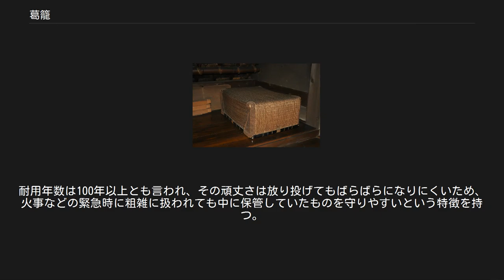葛籠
葛籠（つづら）は、元来、ツヅラフジのつるで編んだ蓋つきの籠の一種である。
後に竹を使って網代に（縦横に組み合わせて）編んだ四角い衣装箱を指して呼ぶことが一般的になった。
 元々はツヅラフジのつるが丈夫で加工しやすいことから、つる状のものを編んで作る籠のことを材料名から葛籠と呼んでいたようである。
原材料が変化しても呼称だけは残り、葛籠という字が当てられたまま「つづら」と呼ばれるに至っている。
「葛」という字は単体では「くず」であるが、「かづら」とも読むことができ、かづらはつる植物の総称としても使われる語句である。
 ツヅラフジは漢字で書く場合は「葛藤」となり、つるがもつれ合う様から、感情がもつれることの表現として「かっとう」という言葉が残っている。
 植物のつるを編んで作る籠は縄文時代から作られ、運搬に利用されていた。
ツヅラフジで作られた葛籠は正倉院に所蔵されている。
平安時代に入り竹を加工する技術が確立されると、幅を一定に揃えやすい特徴から衣装を保管する箱として、四角く作られるようになった。
伊勢貞丈が江戸時代中期（1763年～1784年）に記した『貞丈雑記』には葛籠に関する記述があり、素材が竹に変っていっていると書かれている。
 元禄時代になり、葛籠屋甚兵衛という江戸の商人が規格サイズ（約87×53×45cm）を婚礼の道具として作り出し、庶民にも親しみやすいものになっていった。
 最盛期は明治時代から大正時代にかけての頃。
呉服の街として名高い東京・日本橋には葛籠の職人も多く、葛籠屋の組合もあった。
戦後、衣服を保管する用品・家具は合成樹脂製など多様化した。
つづらの需要は減り、東京都内で製作しているのは、甘酒横丁（日本橋人形町）の一軒のみである。
一方で、伝統的な規格以外の大きさや小物入れなどとしての製作依頼があったり、訪日外国人が興味を示したりする新しい動きもある。
 竹製の葛籠の場合、細く幅を揃えた竹を縦横に編み、四角い箱の形を作る。
中に和紙を貼り込んでいく。
ここで使われる和紙は古い帳簿などがリサイクルされた。
角には補強材として古い蚊帳の生地をあてた。
こうして作られた箱に柿渋を塗り、漆（現代ではカシューが使われることが多い）塗りを経て、完成する。
家紋が入れられる場合も多い。
 竹製なので軽く、通気性が良く、柿渋と漆の効果で湿度を適宜に保ち、防虫と抗菌の効果がある。
耐用年数は100年以上とも言われ、その頑丈さは放り投げてもばらばらになりにくいため、火事などの緊急時に粗雑に扱われても中に保管していたものを守りやすいという特徴を持つ。